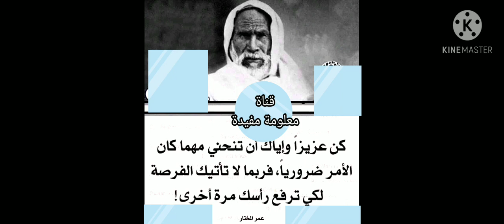كلام من ذهب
حكم ومواعظ فيديوهات كلام العظماء